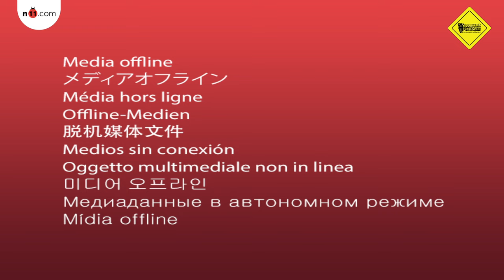Blog11 | Cem Anıl ile Motosiklet Sohbetleri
Cem Anıl ile Motosiklet sohbetleri. Motosiklet bazıları için bir tutku. Kimileri motosiklet tutkusuna çocukluğundan başlayarak izlediği adrenalin dolu motosiklet yarışları sebebiyle kavuştu; kimileri motosikletin belirlediği ve öncülük ettiği alt kültüre hayranlık duymasıyla. Neticede, siz de bu tutkunuzun peşinden gitmek istediniz ve sonunda bir motosiklet ehliyeti aldınız. Sıra yollarda karizmatik rüzgârlar estirmeye geldiyse, yola koyulmadan önce tamamlamanız gereken birtakım eksikler olabilir ki bunlara motosiklet aksesuarları adını veriyoruz. Motosiklet kullanmaya yeni başlayacak olanlar için motosiklet aksesuarları öncelikle güvenlik, ardından rahat sürüş için büyük önem arz ediyor.  Haydi, sizi n11.com motosiklet kulübüne alalım